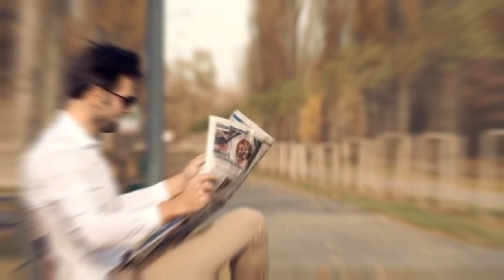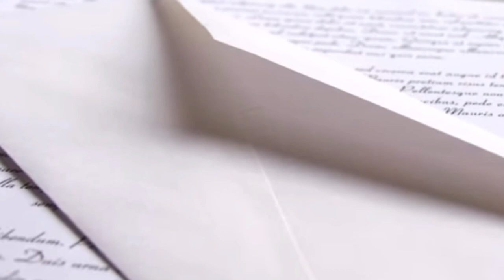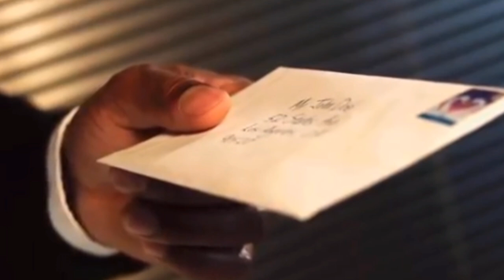Gusto niya sana ibalik ang ASO, nguni't nagbago ang kanyang isip | NAIYAK SIYA | DUNONG TV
Ang Channel na ito Naglalaman ng kaalaman patungkol sa siyensya, historical, biblical, conspiracy at mga mahiwagang pangyayari.

Kaya't halina at samahan niyo ako sa mundo ng pag-aaral.

Dito sa Dunong TV Kaalaman para sa lahat.

WATCH THIS

Panoorin niyo po yung ilan s mga videos na ginawa ko. Salamat po.

🗨Paano kung totoo si GODZILLA?

🗨Totoo ba na ang PILIPINAS ay ang

RELATED CHANNELS

DUNONGTV
Kaalaman
Clarktv Facts
Leonamata tibi
Ask Teacher Popong
Pinoy Mysteries
Pinoy Mystery Channel
Tinagalog
Jevara PH
Tinig PH
Bulalord
Dagdag Kaalaman
Marvelous Fact
Gazebo

TRENDING Topics

Jamill
Agassi Ching
Jomar Lovena
Ivana Alawi
Pandamata Blags
Zeinab Harake
CongTV